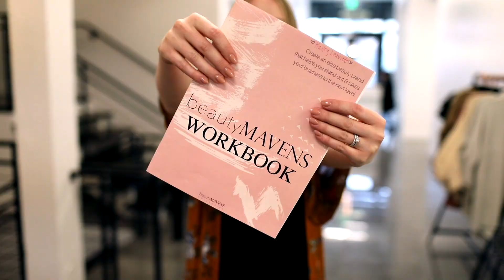Beauty Mavens Summit Highlight Film 2019